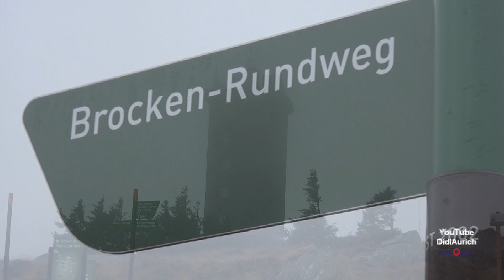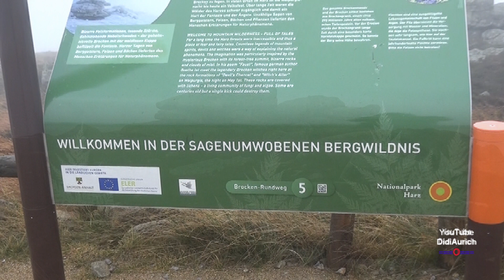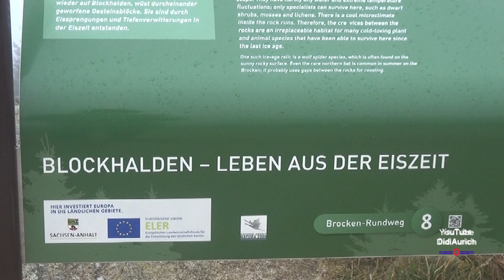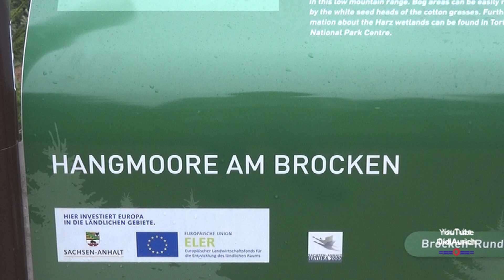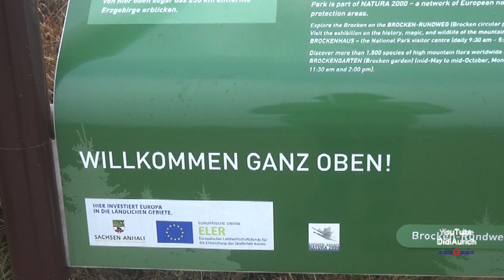Der Brocken Rundweg Auf dem Brockenrundweg Wanderung oben auf dem Brocken Rundwanderung Harz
Der Einstieg in den ausgeschilderten Rundweg befindet sich bergseitig des Brockenbahnhofs (1125 m). Zum Schutz der Vegetation und um die Ausbildung wilder Trampelpfade zu vermeiden, ist der Weg abgeschrankt. Immer wieder laden Sitzbänke dazu ein, die grandiose Aussicht zu genießen, Informationstafeln erläutern Wissenswertes.
Leider war es an diesem Tag mit 2 Grad sehr kalt und windig

Moin moin.

Hello.

„Copyright“ DidiAurich

Viele weitere Videos auf:
Many more videos on:
Beaucoup plus de vidéos sur:
Muchos más vídeos sobre:

Videos zu folgenden Themen finden Sie unter:

Abu Dhabi VAE:
Ägypten: 2018:
Ägypten: 2019:
Ägypten:
Angeln / Fischen:
Aquarium Wilhelmshaven:
Bali:
Baltikum:
Berlin:
Boot 2017 Düsseldorf:
Boot 2018 Düsseldorf:
Botanischer Garten:
Bulgarien 2017
Bulgarien:
China:
Costa Rica:
Custombike Show 2017 Bad Salzuflen:
Dänemark:
Demo Rennen Motorrad:
Deutschland:
Dominikanische Republik :
Dortmund Motorrad Messe 2017:
Drohnenflug:
Dubai VAE:
El Gouna Ägypten:
El Salvador:
England:
England: 2017
Essen Motor Show:
Estland:
Fahrrad Touren:
Feuerwerk:
Finnland:
Flüge:
Flugzeuge:
Flusskreuzfahrt Russland:
Frankreich:
Fujairah VAE:
Garmisch Partenkirchen:
Griechenland:
Guatemala:
Hannover:
Harz
Honduras:
Hotel, Resort:
Indien:
Indonesien:
Italien:
Jade Race 2017:
Kirchen:
Las Vegas:
Laufen Joggen:
Leeraner Miniaturland:
Lettland:
Litauen:
Lofoten:
London:
Lustiges:
Malaysia:
Mallorca 2019:
Mexico:
Mobile / Fahrzeuge:
Mosel / Rhein
Moskau:
Motorrad:
Motorrad Dortmunnd 2018:
Nicaragua:
Niederlande:
Night of Freestyle 2018:
Nilkreuzfahrt 2019:
Nordkap u Lofoten:
Norwegen:
Norwegian:
Oldtimr:
Oman VAE:
Ostfriesische Inseln:
Ostfriesland:
Ostsee Rundreise 2019:
Polen:
Ras al Khaimah VAE:
Rhein / Mosel
Rumänien:
Rundreise:
Russland:
Sauerland:
Schiffe:
Schlösser Burgen:
Schweden:
Schweiz:
Spanien:
Sport:
Sri Lanka:
St. Petersburg:
Stuntshow:
Tag der Seenotretter 2017:
Tanzen:
TAO:
Tauchen:
Technik:
Thailand:
Tiere:
Trucks LKW:
Türkei:
USA:
Vereinigte Arabischen Emirate:
Vietnam 2018:
Wanderung:
Weihnachten:
Wetter:
Wohnmobil:
York England:
Zoo Berlin:
Zugspitze: